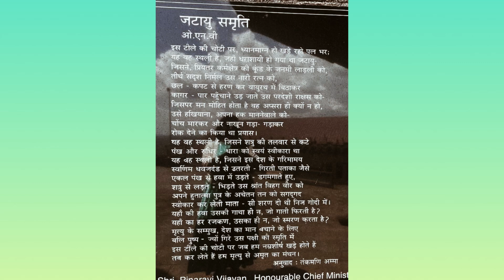Inside, World Largest Bird Sculpture Jatayu Earth Centre, Kollam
World Largest Bird Sculpture Jatayu Earth Centre, Kollam, Kerala

The centerpiece of Jatayu Earth's Center is undoubtedly the monumental Jatayu sculpture, which stands as a towering embodiment of mythology, art, and nature. The sculpture is a staggering 200 feet in length, 150 feet in width, and 70 feet in height, making it one of the largest functional bird sculptures globally.5 Nov 2023

Jatayu is a legendary bird from the Indian epic Ramayana. You can reach the hilltop using a cable car. A multitude of experiences await the traveller in Jatayu Rock. One such is the museum and the 6D theatre inside the sculpture.